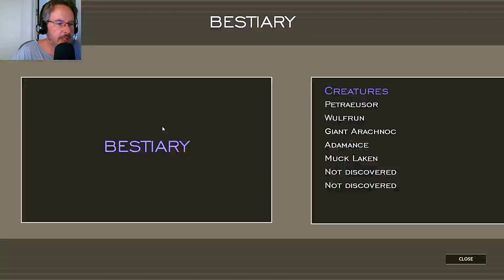Creatures Inc. - E3 - We Rescued Him!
Daily Uploads at 7:30 AM Central

"This is an online CO-OP game. No dedicated server and no PVP.

Creatures Inc throws you and your friends into a world infested by Creatures. Alone or together, players battle to survive in a perilous valley where you can capture and tame creatures. Build houses, save survivors and scavenge abandoned houses into this open world.

TAME CREATURES
Hunt and trap creatures, tame them and they will help you in your hunt

ONLINE CO-OP
Play with many friends or other players and create your own world

CONTRACT
Make contracts to help the community, make money and increase your XP.

BUILD
Built houses made of wood or rock

SAVE SURVIVORS
Brings survivors around the map the gain money

OPEN WORLD

CRAFTING

DYNAMIC SKY

INFERNAL NIGHTS
Survive to the Infernal nights with meteorite falls"

PC SPECS
Motherboard - GIGABYTE X470 AORUS ULTRA GAMING (AMD Ryzen AM4/ X470/ USB 3.1 Gen 2 Front Type C/ ATX/ DDR4/ Motherboard)
CPU - AMD Ryzen 7 2700X Processor with Wraith Prism LED Cooler - YD270XBGAFBOX
GPU - EVGA GeForce RTX 2080 XC ULTRA GAMING, 8GB GDDR6, Dual HDB Fans & RGB LED Graphics Card 08G-P4-2183-KR
Ram 16Gb - Corsair Vengeance LPX 16GB (2x8GB) DDR4 DRAM 3000MHz C15 Desktop Memory Kit - Black (CMK16GX4M2B3000C15)
Case - Thermaltake View 71 Snow 4-Sided Tempered Glass Vertical GPU Modular SPCC E-ATX Gaming Full Tower Computer Case Chassis 3-Way Radiator View with 2 White LED Riing Fan Pre-Installed CA-1I7-00F6WN-00
PSU - CORSAIR HX Series, HX1000, 1000 Watt, 80+ Platinum Certified, Fully Modular Power Supply
SSD - WD Black 1TB High-Performance NVMe PCIe M.2 2280 SSD - Gen3, 8 Gb/s - WDS100T2X0C
HDD - Seagate BarraCuda Pro SATA HDD 10TB 7200RPM 6Gb/s  256MB Cache 3.5-Inch Internal Hard Drive for PC/ Desktop Computers System All in One Home Servers Direct Attached Storage (DAS) (ST10000DM0004)
Recording Software  - Shadow Play